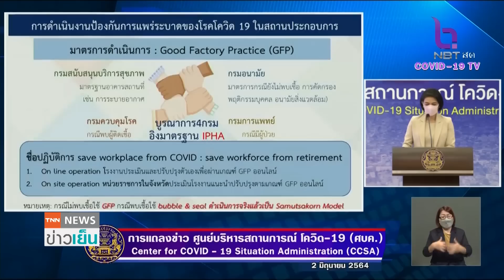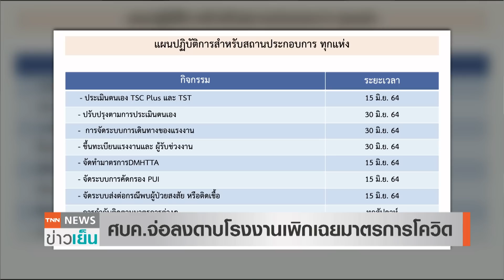เมษาดุ! ดับทะลุพัน โควิดโผล่ห้างลาดพร้าว | TNN ข่าวเย็น | 02-06-21